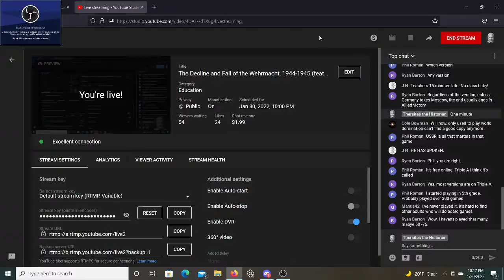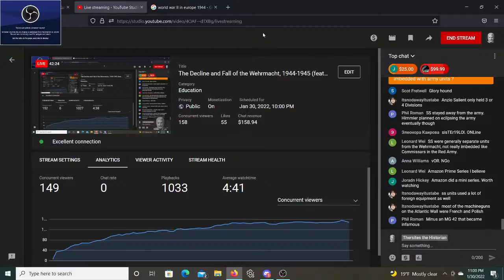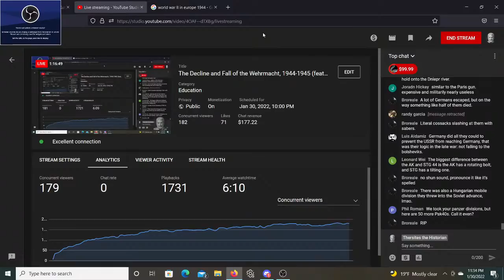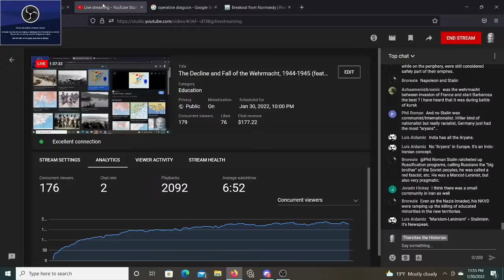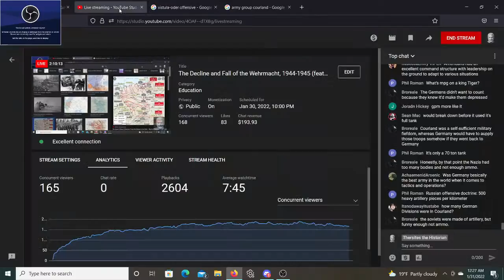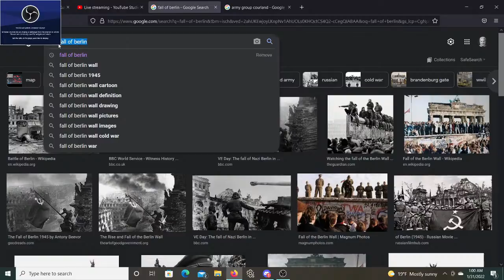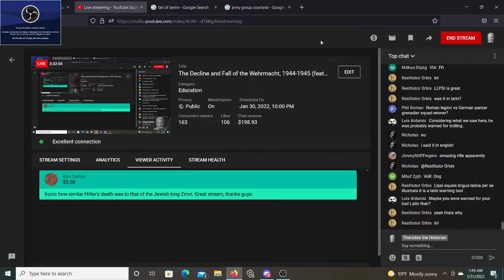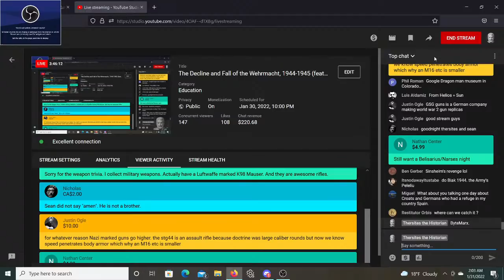The Decline and Fall of the Wehrmacht, 1944-1945 (feat. Sean Chick)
Sean and I look at the final battles of the Wehrmacht in 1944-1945 and explore how the Germans fared n the face of the growing competence and material superiority of the Allies.